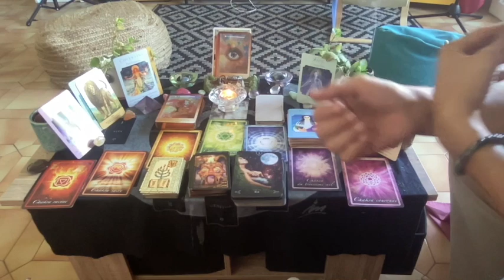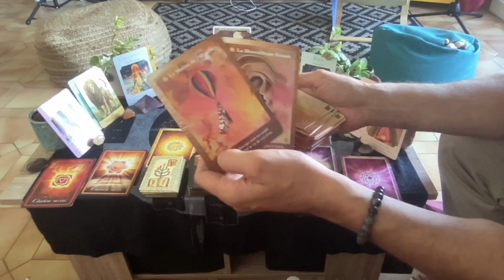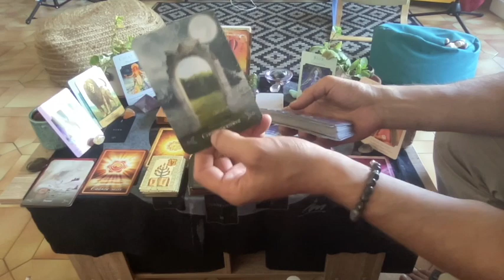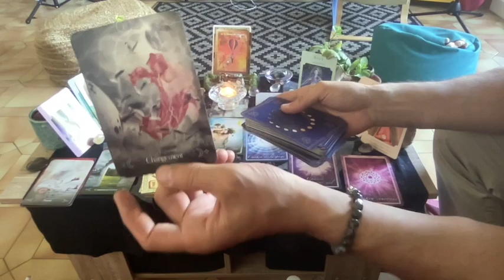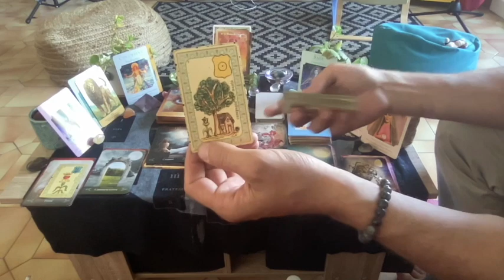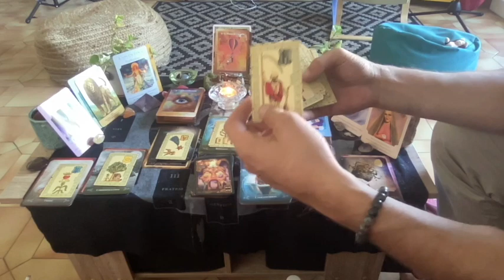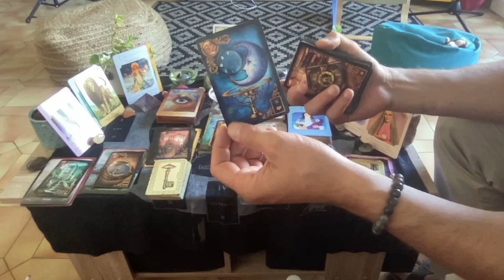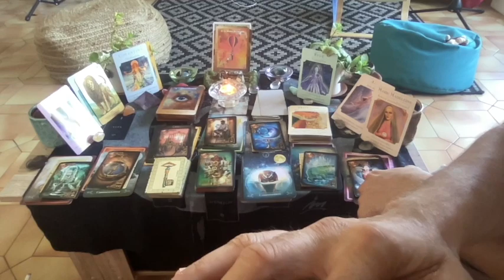♓️Poisson Septembre🔥🎆🔥Merveilleux💞Un Couple Sacré🔥💞🔥Vous en êtes le/la Maître(sse) de l'Oeuvre🌈❤️💫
Bonjour,

Ami(e)s spirituel(le)s du Poisson, je vous invite à découvrir votre horoscope du mois de septembre !

Bonne écoute

Je vous mets aussi la vidéo sur la Constellation de la Vierge qui nous influence ce mois-ci :

Et Pour ceux et celles qui souhaitent poursuivre la découverte de mes compos musicales je vous mets le lien de ma chaîne YouTube, N'hésitez pas à vous Abonnez, c'est totalement Gratuit et puis ça me permettra de communiquer auprès des petits bars marseillais qui auront bien envi de m'accueillir un Jour! On sait jamais que je réalise un de mes rêves d'enfant d'ici la fin de l'année ! Allez j'y crois !

0:00-Bienvenu(e)s
02:32- Messages Généraux avec l'Oracle de la Lune
11:38- Professionnel avec l'Oracle de Belline
15:51-Sentimental avec l'Oracle des Rêves Enchantés

Bonne écoute
A bientôt

Poco